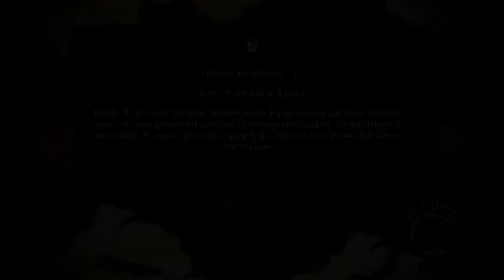NARUTO SHIPPUDEN:NINJA STORM 3 FULL BURST | Walkthrough Chapter 2-1 [PC] GTX 770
Naruto Shippuden: Ultimate Ninja Storm 3 originally landed in March for PS3 and 360, continuing the Ultimate Ninja Storm series' tradition of fast-paced, faithful-to-the-series combat and insanely cinematic finishers, courtesy of CyberConnect2. Ultimate Ninja Storm 3 - Full Burst is an upgrade akin to Super Street Fighter IV or Ultimate Marvel vs. Capcom 3, adding a new story mode chapter, a new character in Sage Kabuto, 100 new challenge missions, and just over three dozen DLC costumes spread among the cast, and brings the Ultimate Ninja Storm series to Steam. The game's story starts at the very beginning--the night the Nine-Tails attacks the Leaf Village--then jumps ahead sixteen years and covers everything from the Five Kages Summit up to the start of the Fourth Great Ninja War.

NARUTO SHIPPUDEN:Ultimate Ninja STORM 3 Full Burst Walkthrough Prologue